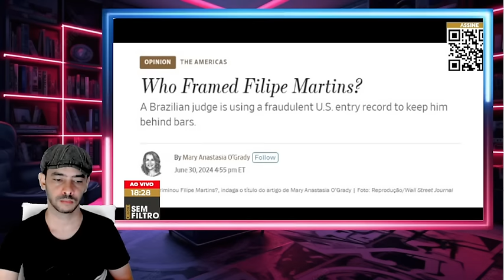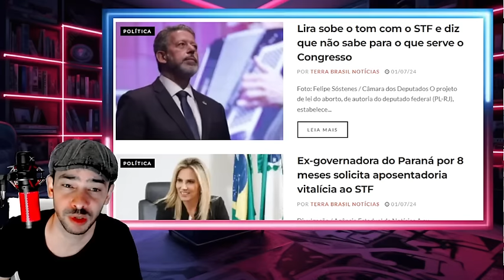NOTICIA URGENTE! A VERDADE QUE A QUADRILHA TENTOU ESCONDER DO POVO!